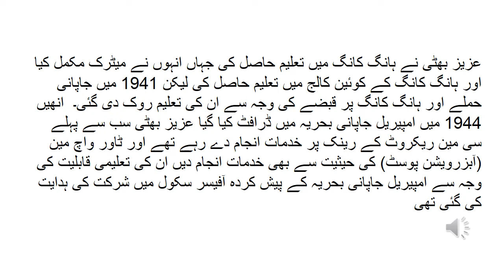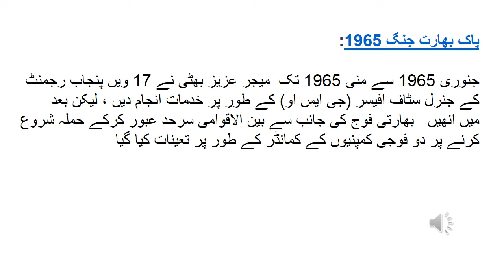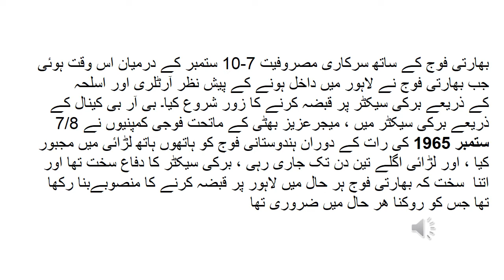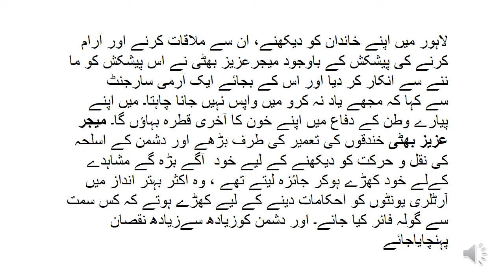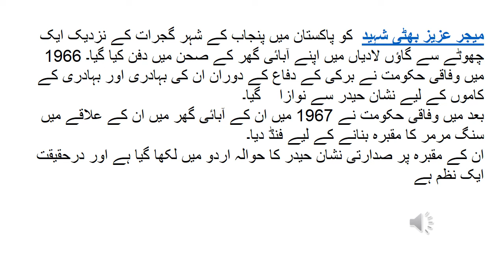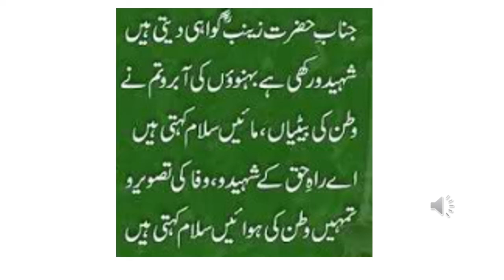Major Raja Aziz Bhatti, میجر راجہ عزیز بھٹی